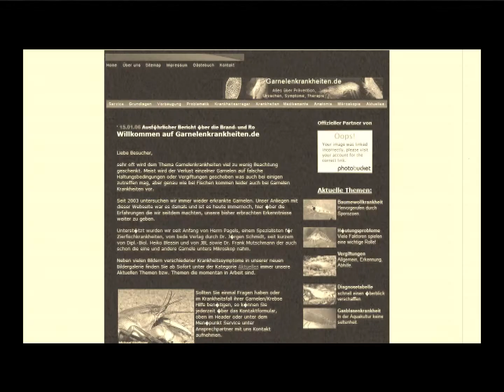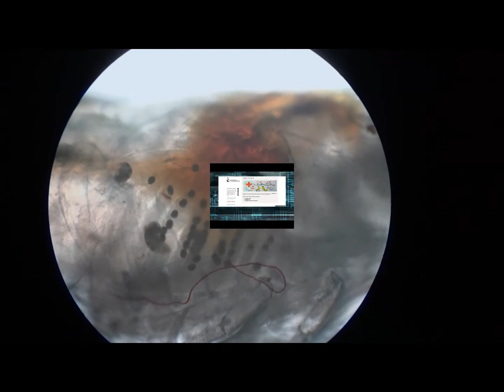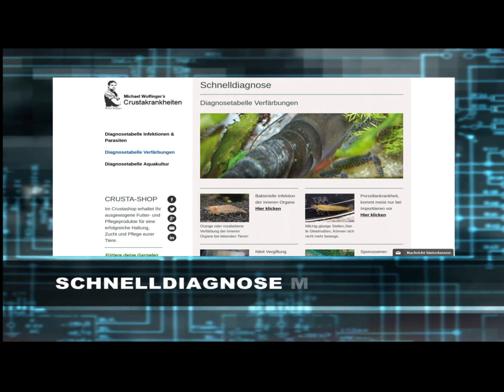Aqua-Tropica "Das Original" - Informationen zu Krankheiten bei Garnelen - Crustakrankheiten.de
Das Original - Deutschlands größte Informationsseite über Garnelenkrankheiten. Vorbeugen, erkennen, behandeln.
Informationen zu Problemen und Krankheiten bei Garnelen, Flusskrebsen & Co. Alles über die richtige Haltung, Einrichtunng, Biologie, Ethologie, Krankheiten vorbeugen, erkennen und behandeln.

Mit Hilfe einer klaren überschaubaren Übersicht, kann der Garnelenhalter hier im Hospital die häufigsten Garnelenkrankheiten genau erkennen und selber Diagnostizieren

Produkte zur Gesundheitsunterstützung für Garnelen und Flusskrebse finden Sie in unserer Garnelen-Apotheke von Dr. Shrimp